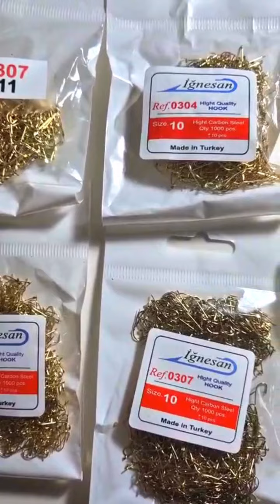İğnesan Olta İğnesi, Sarı, 0307 Çapraz (1000 Adet)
Bir Paket İçinde 1000 adet (+ - 10 adet) olarak satılmaktadır.

%100 Yerli İmalat. Çapari ve köstek imalatçılarının ihtiyacını karşılayacak 1000'li poşetlerde ekonomik olarak hazırlanmıştır. Ekstra ince tel yapısı ve lazer kesim ucuyla daha avcı ve dayanıklıdır.

Çapraz iğnelerin düz iğnelere göre balığın ağzına batma şansı daha yüksektir ve  Çapraz iğnenin av etkinliği düz iğneye göre daha fazladır. Bunun en önemli nedeni, balığın yeme hamle yapıp iğne ile birlikte yuttuktan sonra tekrar dışarı atmasının (kusmasının) oldukça güç olmasıdır. Çünkü çapraz iğnenin sivri ucu, daima köstek çekim yönüne açılı bir şekilde konumlanmaktadır. İğne ağızdan dışarı atılmak istendiğinde, iğne ucu ağız boşluğundaki deriye takılır ve hafif bir direnme ile de daha derine batarak kalır